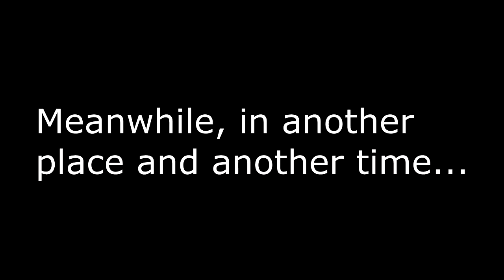God of Hyperdeath Asriel fights GUNDAMS in VRchat!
Hyperdeath god Asriel from Undertale fights against Gundams and others in this episode of VRchat! How will Animes best mobile suits stand up to the invincible Dreamurr?